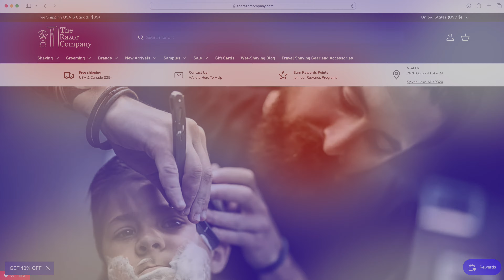The Barbershop Duet - Pollex Shave Soap by The Razor Company - Unboxing and Review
Pollex Shave Soap by The Razor Company - Unboxing and Review

Chapters:
0:00 - Intro
4:16 - Meet the Soap
5:56 - The Base and Ingredients
6:29 - The Unboxing
7:23 - First Impressions
17:40 - Original Scent Notes
21:21 - We Scent You, Our Impressions
26:03 - Get Your Own
26:14 - How it Shaves
27:10 - Messages
28:01- Closing